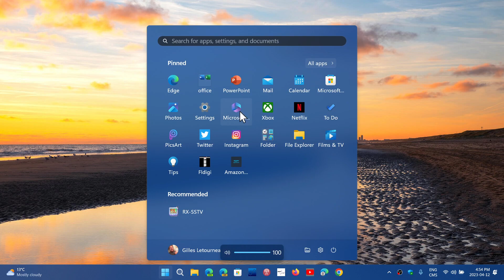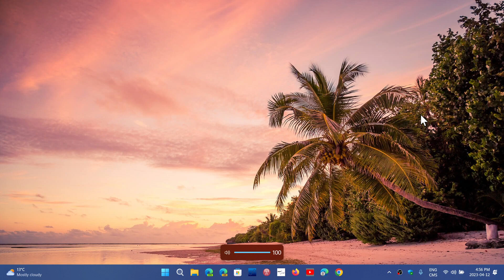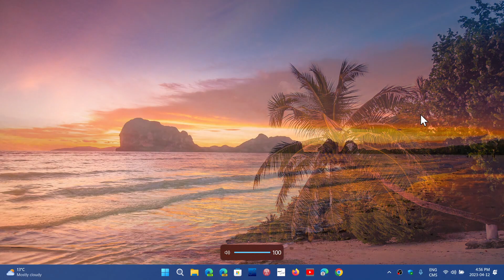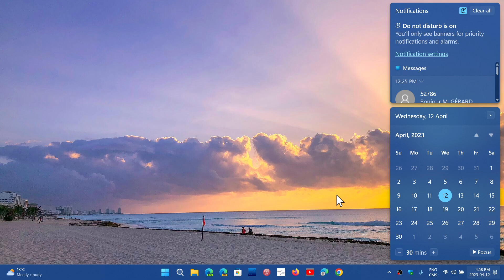Windows 10 11 get two updates one is security only and one is bug fixes only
many think that Patch Tuesday fixes bugs, but it rarely does, in reality if you get bug fixes it comes from last month's bug fixing update that are optional